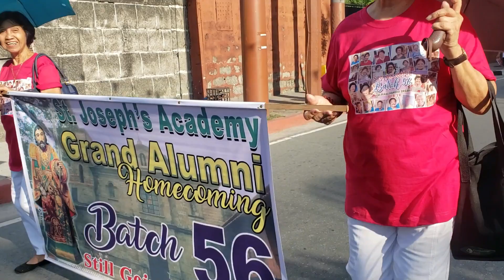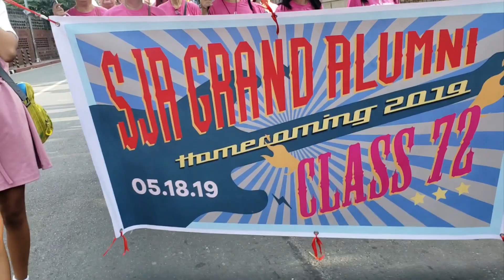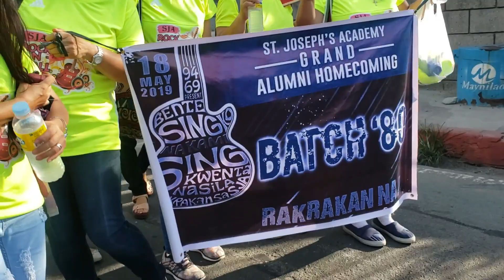"THE PARADE" HOMECOMING RAKRAKAN 2019 | SJA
St Joseph's Academy, Las Pinas City, Alumni Homecoming on May 18, 2019.  Part one.